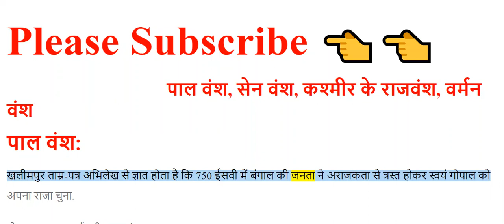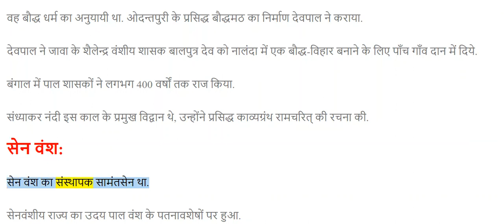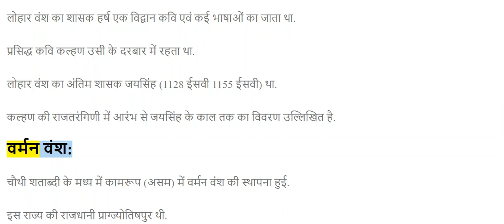सीमावर्ती राजवंशों का इतिहास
खलीमपुर ताम्र-पत्र अभिलेख से ज्ञात होता है कि 750 ईसवी में बंगाल की जनता ने अराजकता से त्रस्त होकर स्वयं गोपाल को अपना राजा चुना.
गोपाल (750 - 80 ईसवी) पाल वंश का प्रथम शासक था.
इस वंश की राजधानी मुंगेर थी.
गोपाल बौद्ध धर्म को मानता था, उसने ओदंतपुरी विश्वविद्यालय की स्थापना की.
धर्मपाल, देवपाल, महिपाल एवं नयपाल आदि इस वंश के अन्य प्रमुख शासक थे.
पाल वंश में सबसे महान शासक धर्मपाल था, उसने विक्रमशिला विश्वविद्यालय स्थापित किया.
वह बौद्ध धर्म का अनुयायी था. ओदन्तपुरी के प्रसिद्ध बौद्धमठ का निर्माण देवपाल ने कराया.
देवपाल ने जावा के शैलेन्द्र वंशीय शासक बालपुत्र देव को नालंदा में एक बौद्ध-विहार बनाने के लिए पाँच गाँव दान में दिये.
बंगाल में पाल शासकों ने लगभग 400 वर्षों तक राज किया.
संध्याकर नंदी इस काल के प्रमुख विद्वान थे, उन्होंने प्रसिद्ध काव्यग्रंथ रामचरित् की रचना की.
सेन वंश:
सेन वंश का संस्थापक सामंतसेन था.
सेनवंशीय राज्य का उदय पाल वंश के पतनावशेषों पर हुआ.
सेनवंशीय राज्य की राजधानी नादिया (लखनौती) थी.
इस वंश में विजयसेन, बल्लाल सेन एवं लक्ष्मण सेन आदि प्रमुख शासक हुए.
इस वंश का प्रथम स्वतंत्र शासक विजयसेन था, जो शैव धर्म का अनुयायी था.
दानसागर एवं अदभुसागर की रचना सेन शासक बल्लालसेन ने की थी.
लक्ष्मणसेन की राज्यसभा जयदेव (गीत गोविंद के रचयिता), द्योयी (पवन दूत के लेखक), हलायुद्ध (ब्राह्मण सर्वस्व के लेखक) आदि विभूतियों से सुशोभित होती थी.
विजयसेन ने देवपाड़ा में प्रद्युम्नेश्वर मंदिर का निर्माण कराया.
सेनवंश भारतीय इतिहास में पहला वंश है जिसने अपने अभिलेख हिन्दी भाषा में उत्कीर्ण करवाये.
लक्ष्मण सेन इस वंश का अंतिम एवं बंगाल का अंतिम हिन्दू शासक था.
कश्मीर के राजवंश:
कश्मीर पर क्रमानुसार शासन करने वाले वंश थे-कार्कोट वंश, उत्पल वंश एवं लोहार वंश.
कश्मीर में कार्कोट वंश की स्थापना 7वीं शताब्दी में दुर्लभवर्द्धन ने की.
इस वंश का सर्वाधिक शक्तिशाली शासक ललितादित्य मुक्तापीड था.
ललितादित्य ने कश्मीर के प्रसिद्ध मार्तंड मंदिर का निर्माण कराया.
कार्कोट वंश के पश्चात अवन्ति वर्मन ने उत्पल वंश की स्थापना की.
उसने अवन्तिपुर नामक नगर की स्थापना की.
कश्मीर में उत्पल वंश के बाद लोहार वंशा की स्थापना संग्रामराज ने की.
लोहार वंश का शासक हर्ष एक विद्वान कवि एवं कई भाषाओं का जाता था.
प्रसिद्ध कवि कल्हण उसी के दरबार में रहता था.
लोहार वंश का अंतिम शासक जयसिंह (1128 ईसवी 1155 ईसवी) था.
कल्हण की राजतरंगिणी में आरंभ से जयसिंह के काल तक का विवरण उल्लिखित है.
वर्मन वंश:
चौथी शताब्दी के मध्य में कामरूप (असम) में वर्मन वंश की स्थापना हुई.
इस राज्य की राजधानी प्राग्ज्योतिषपुर थी.
इस वंश को प्रतिष्ठित करने वाला शासक भास्कर वर्मन था.
वह हर्षवर्द्धन का समकालीन था एवं दोनों में मित्रता थी.
कालांतर में कामरूप के राज्य को पाल-साम्राज्य में मिला लिया गया.

पाल वंश, सेन वंश, कश्मीर के राजवंश, वर्मन वंश